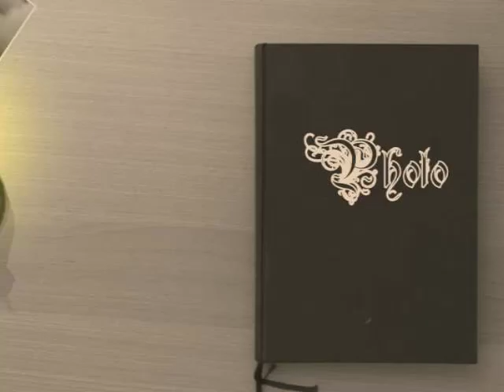French Polynesia - Tahiti sea and river with friends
Quel plaisir de se relaxer en mer sur les plages protégées du lagon de Tahiti ou alors de se balader dans les nombreuses vallees afin de se relaxer dans les rivieres de Tahiti! Plaisirs simples a partager entre amis!
Courte video dedicacee a nos amis de longue date: la famille Otomimi avec tout specialement Charles, Catherine et leur enfants sympas Taua, Alexandra et Naomi. Filme en Mai 2015.

Nice to get some relaxing in the lagoon of Tahiti and also do some hiking and in the numerous valleys of Tahiti to relax in the fresh water! Simple pleasures to share with friends! This short video is dedicated to our longtime friends and adopted family: the Otomimi family, especially Charles & Catherine and their nice kids Taua, Alexandra & Naomi. Filmed in May 2015.

Courte video dedicacee a nos amis de longue date: la famille Otomimi avec tout specialement Charles, Catherine et leur enfants sympas Tawa, Alexandra et Naomi. Filme en Mai 2015.